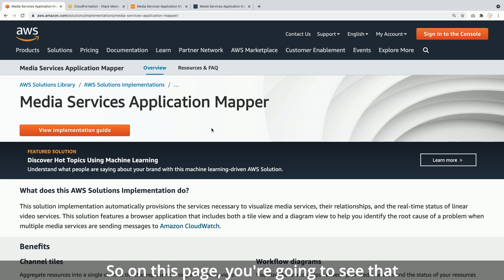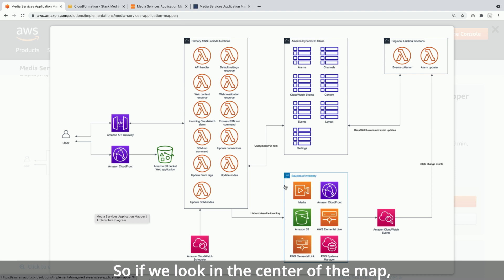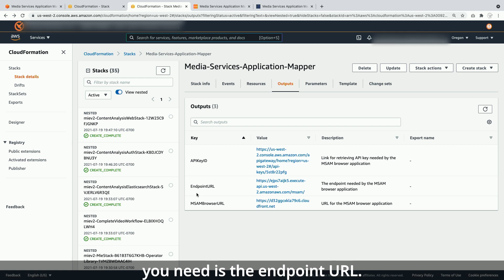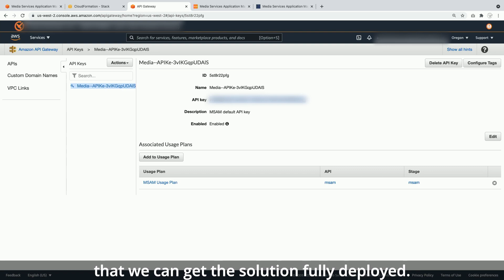Solving with AWS Solutions: Media Application Services Mapper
Media Services Application Mapper (MSAM) is an AWS Solution that automatically provisions the services necessary to visualize media services, their relationships, and the real-time status of linear video services.